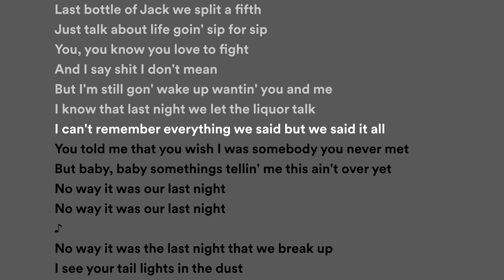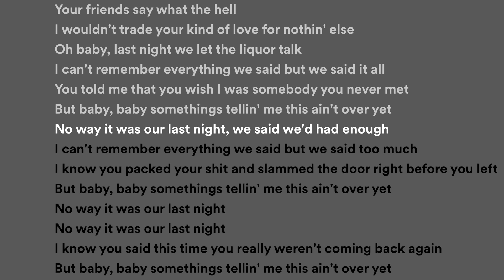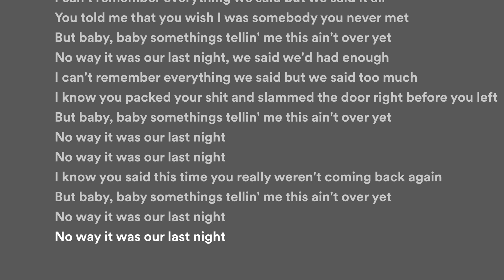Morgan Wallen - Last Night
What is Last Night about?
The protagonist and his partner had a passionate night, during which they drank and fought. They said things they didn't mean and said they had enough. The partner then left, but the protagonist feels that it is not over yet. Despite the partner's insistence that this was their last night, the protagonist feels that there is still hope.